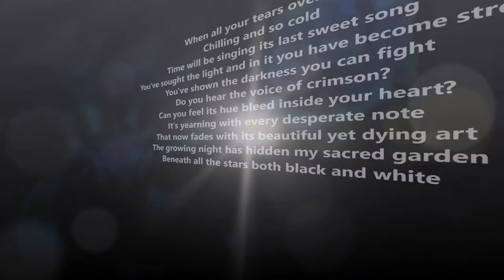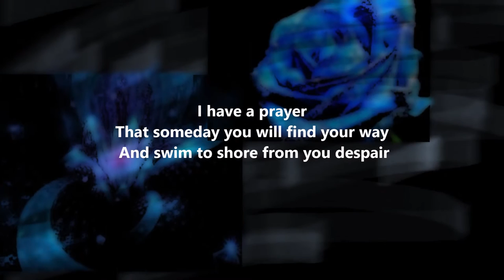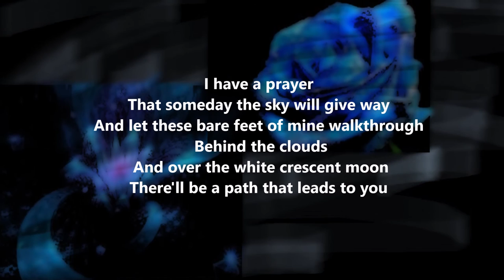Kagayaku Sora no Shijima ni wa/In the Stillness of the Shining Sky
Song from Kagayaku Sorano Shijimaniwa (Instrumental)
Kalafina